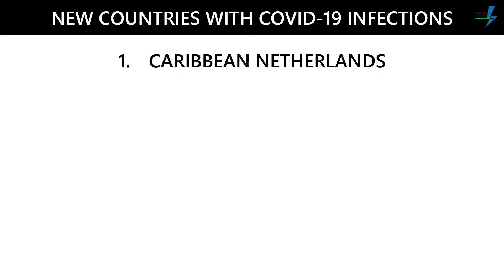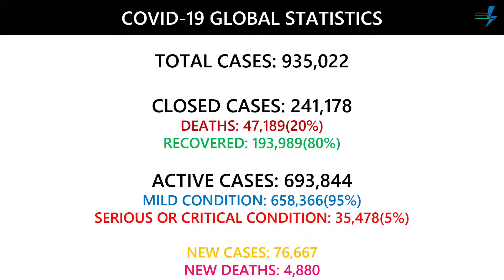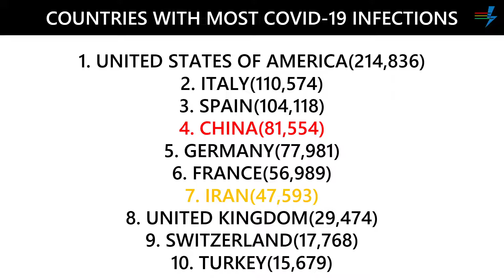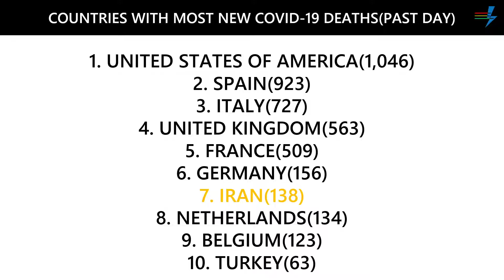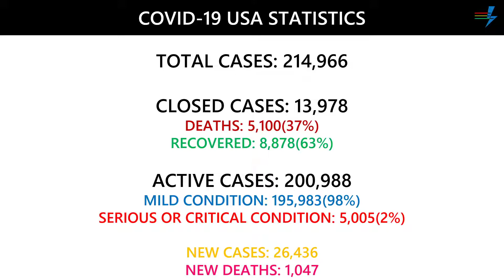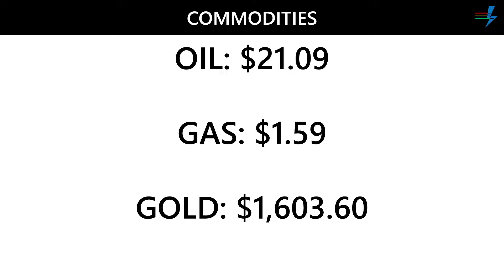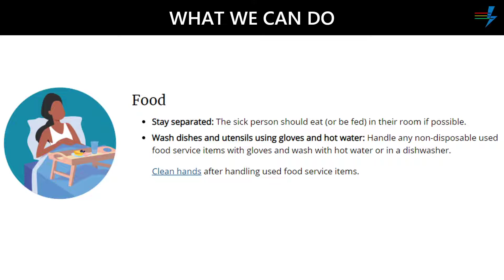Daily COVID-19(Coronavirus)Update: World on track to hit 1,000,000 cases tomorrow(April 1st 2020)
As COVID-19 continues to spread around the world, this update is here to let you know the facts. No hysteria, no fake news, just the numbers and the ways you can help. MicroCasting will be running these updates throughout the entirety of this pandemic to help people stay informed in these uncertain times.
We hope that you enjoyed it and it has informed you in some way.